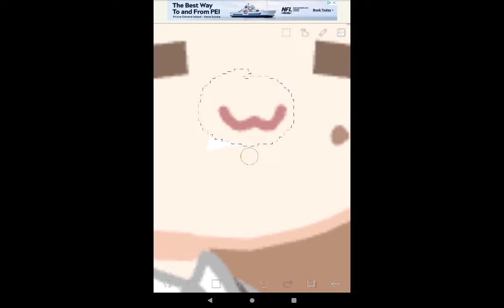UwU (meme gacha)